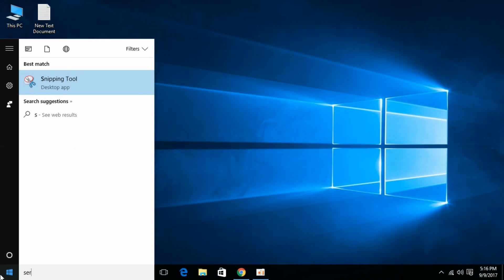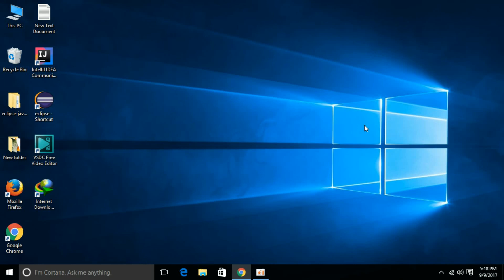Windows Store Error Code (0x80072ee7) Solved [Updated]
How to solve windows store error (0x80072ee7).
100% working on windows 8 and windows 10.
if not works for you, plz describe your problem in the comment section below